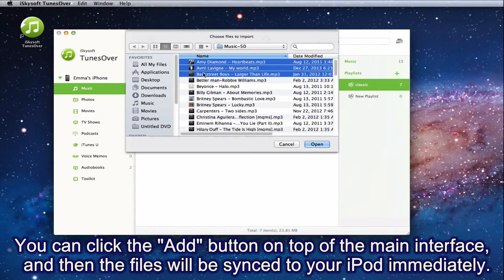How to Solve the Problem on Music not Syncing after iOS 7 Update